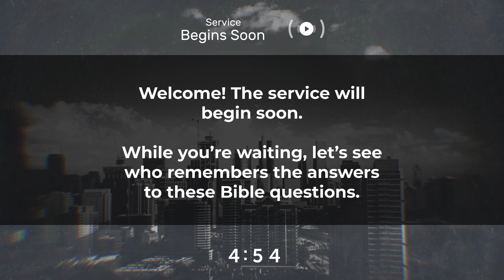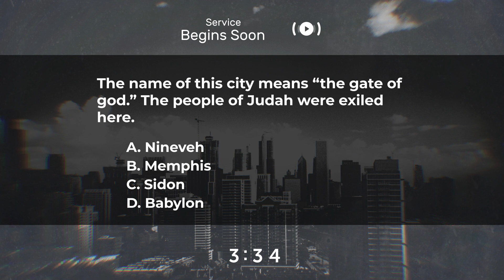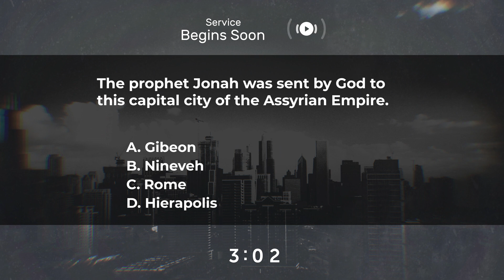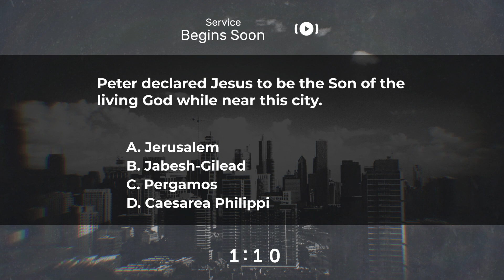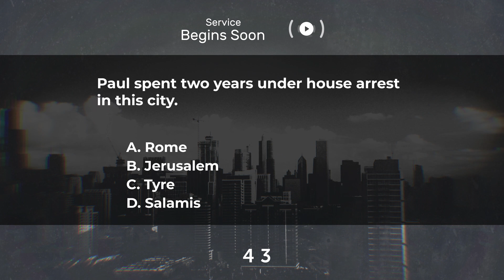City Quiz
Count Down with Quiz